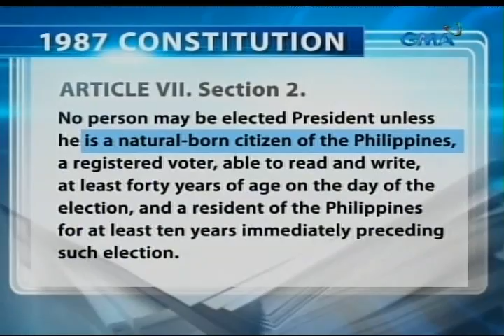Brillantes: Nasa magsasampa ng kaso para mapatunayang hindi natural-born citizen si Sen. Poe